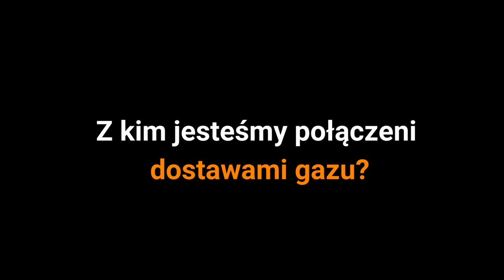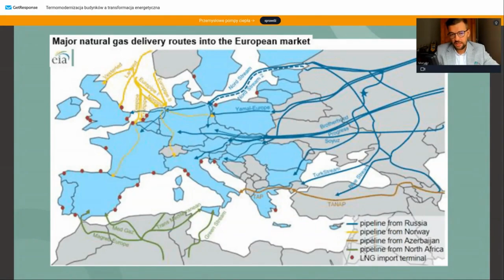Z kim jesteśmy połączeni dostawami gazu? 🟨 Aktualna sytuacja w Europie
Fragmenty webinara realizowanego w ramach Akademii Profesjonalistów GAZUNO z 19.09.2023 r. Webinar poprowadził Mariusz Marszałkowski – analityk energetyczny i redaktor naczelny portalu Polon.pl
Zachęcamy do udziału w webinarach. Lista najbliższych spotkań
❌ Krajowe wydobycie węgla energetycznego z roku na rok spada.
✅ Zapotrzebowanie na energię elektryczną coraz częściej pokrywane jest przez OZE.

Odejście od węgla przebiega równocześnie na wielu płaszczyznach i w wielu krajach. Polska jako kraj członkowski UE została zobligowana do wdrażania założeń tzw. "Zielonego Ładu", którego głównym celem jest większy udział energii odnawialnej w energetyce. Obecnie ok. 20% energii
zużywanej na terenie UE pochodzi z OZE. Jednocześnie otacza nas coraz inwestycji z wykorzystaniem energii geotermalnej, biomasy, energii wiatru i wody.

A co z gazem? Może się wydawać, że obecna sytuacja na świecie wzbudza niepokój, jeśli chodzi o pozyskiwanie gazu, jednak fakty mówią co innego...

Ciąg dalszy w e-booku. ✅ POBIERZ